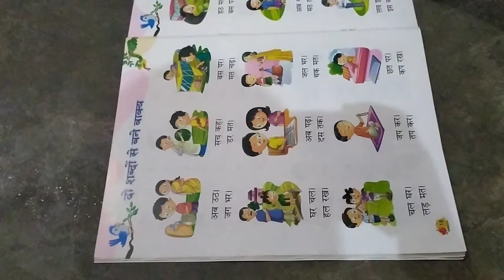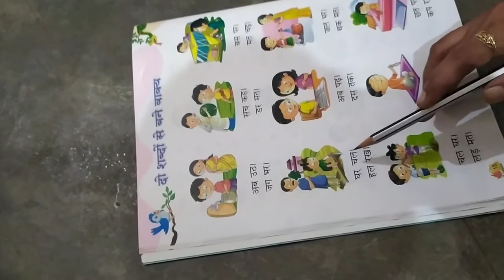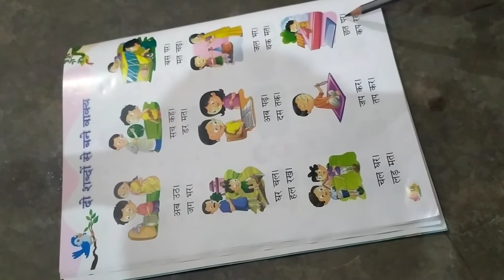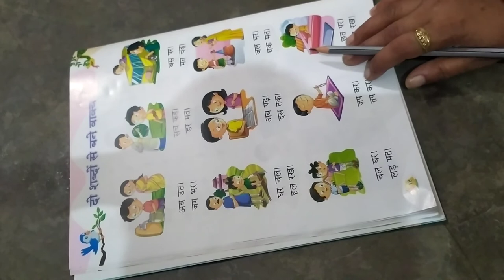Hindi Reading(दो शब्द से बने वाक्य)